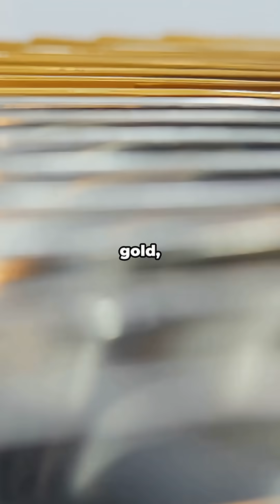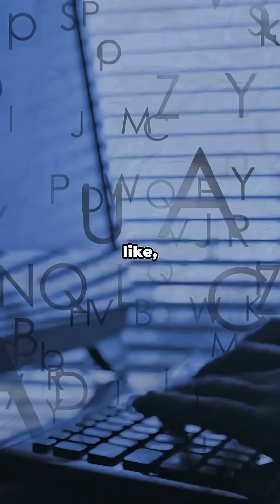Platinum: The Noble Metal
Platinum is the ultimate luxury metal - and it's WAY rarer than gold! 💍
This silvery-white metal is 30 times rarer than gold and incredibly dense. It never tarnishes, never corrodes, and can withstand extreme temperatures. That's why it's the top choice for fine jewelry, medical implants, and even your car's catalytic converter! 🚗✨
Platinum is so chemically stable that it's used in cancer treatment drugs and laboratory equipment. Ancient civilizations didn't even recognize it as valuable - they called it "platina" (little silver) and tossed it aside!
Quick Facts:

Element 78 on the periodic table
Takes 10 tons of ore to produce 1 ounce
Melting point: 1,768°C
Used in pacemakers, hard drives, and spacecraft
More expensive than gold (usually!)

The king of precious metals! 👑